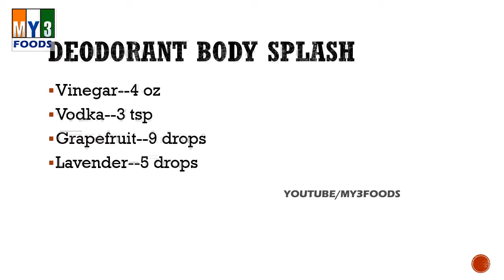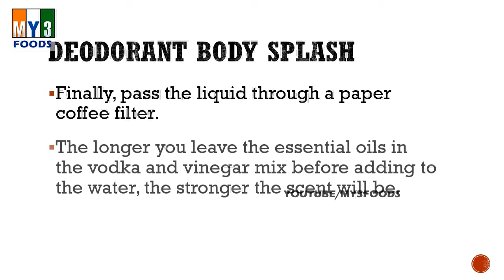Deodorant Body Splash | Bath Recipes | Beauty Tips